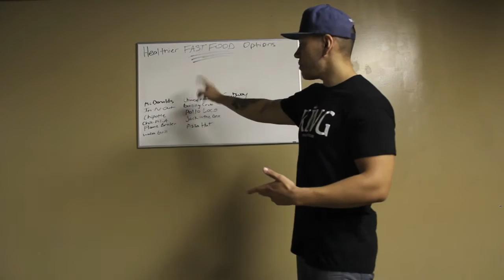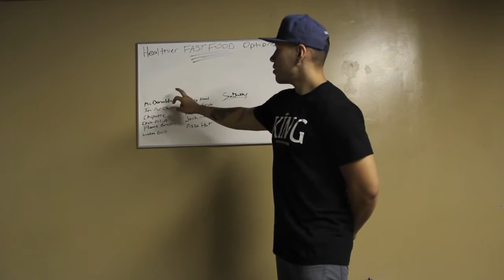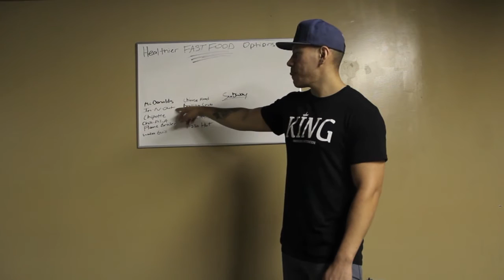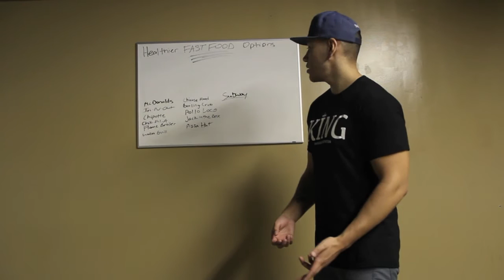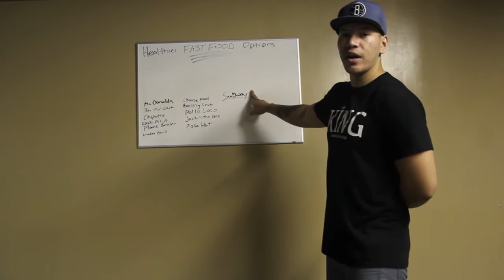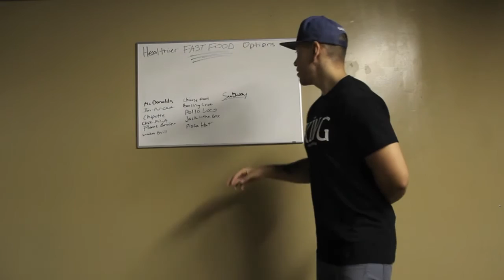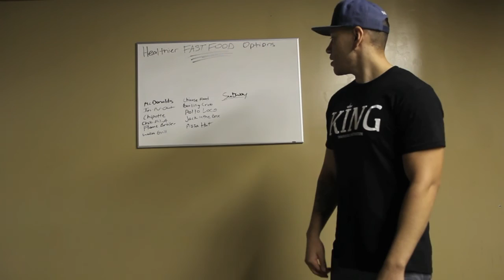HEALTHY FAST FOOD OPTIONS WHILE TRYING TO LOSE BODY FAT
Personal Trainer and CEO of King Squad Monopoly, Anthony Osorio, explains smarter ways to eat if your only option is a fast food restaurant or any outdoor food.

1:20 - McDonalds

2:10 - In N Out